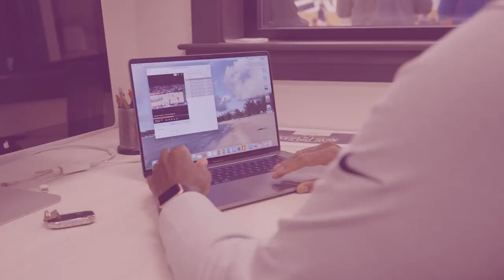Pelicans Game Day | On the Move with Jarron Collins Ep. 3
Go behind the scenes on Pelicans Game Day with New Orleans Pelicans assistant coach Jarron Collins on the 3rd episode of On The Move presented by Kia.